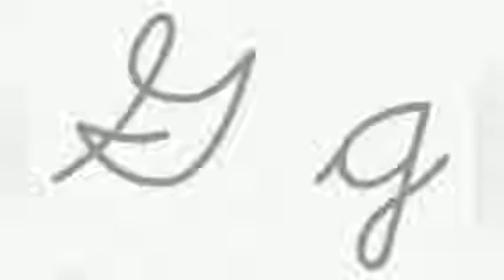Ingles Pronunciacion Practica De Carta G (Letter G)